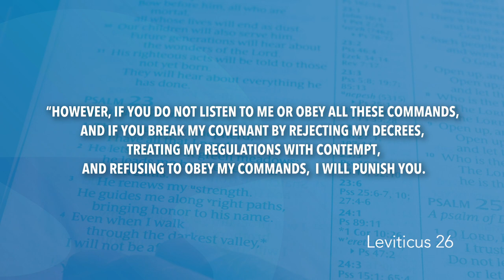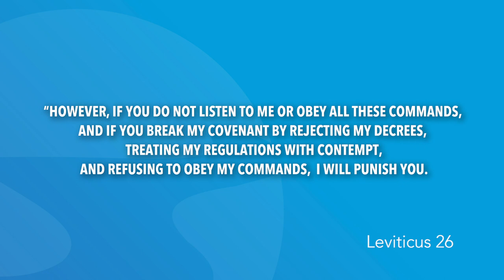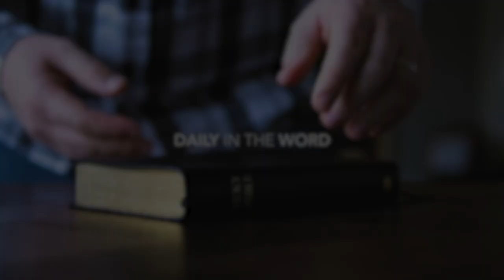Leviticus 26 | Daily in the Word | Pastor Neil Spencer